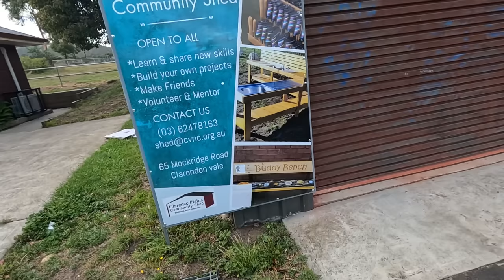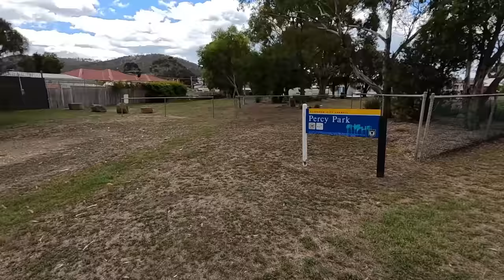Lurk With Greelz - Clarendon Vale (feat. Crossbow, Wirvy, Tye & Andy the Youth Worker)